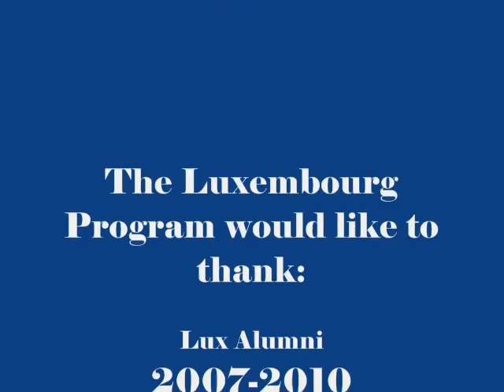An Experience of a Lifetime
An Experience of a Lifetime - MUDEC: John E. Doliboi European Center of Miami University in Luxembourg